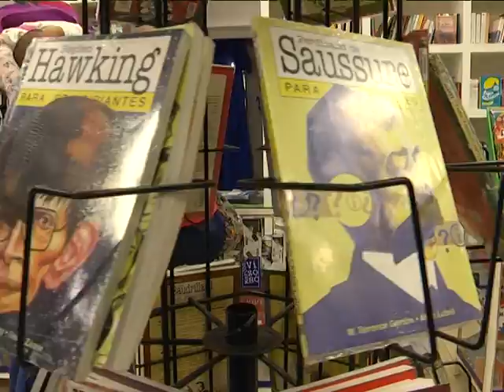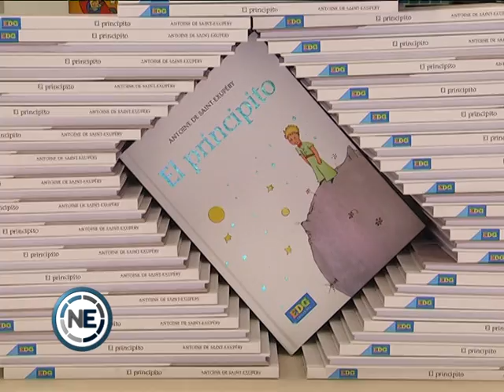VENTAS DE LIBROS Y ARTÍCULOS DE PAPELERÍA EN PICADA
Las ventas en las librerías ha caído en todo el país, y en Santiago fue 40% en los últimos 60 días
Las razones principales tienen que ver con el fuerte aumento sufrido por los libros, y una crisis económica nacional.